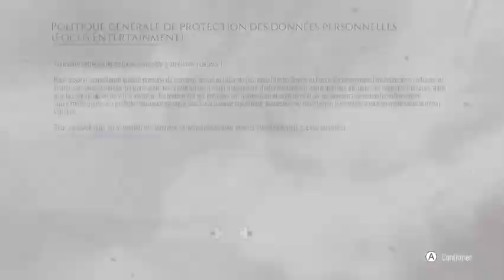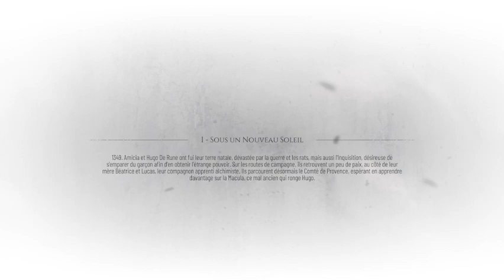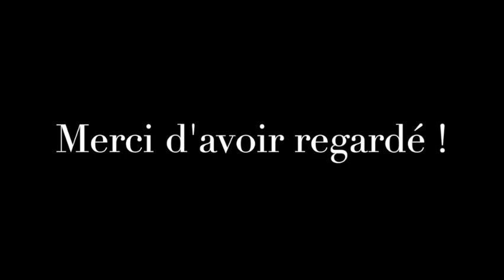Guide 100% français - A Plague Tale : Requiem - Chapitre 1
Voici le guide pour A Plague Tale : Requiem - Chapitre 1 - Guide 100% français. Jeu édité par Focus Entertainment et développé par Asobo Studio.

Repères :
00:00 Intro
05:20 On débute l'aventure
12:55 Succès Tir parfait !
48:05 Succès Sous un nouveau soleil